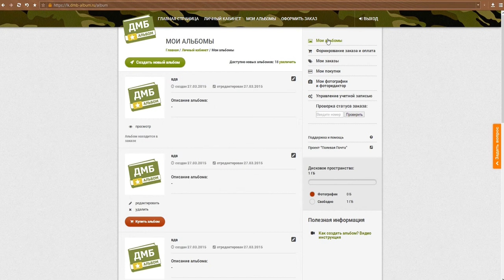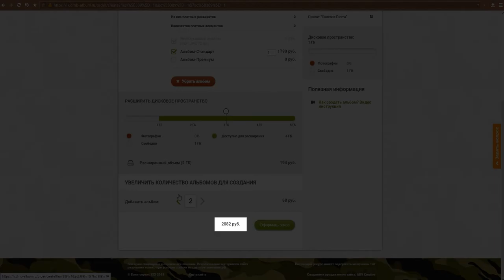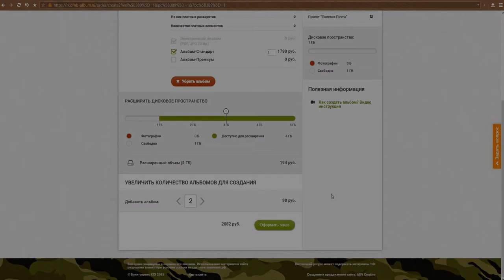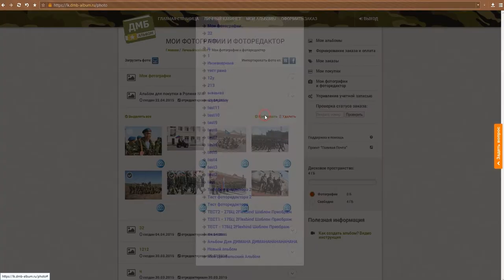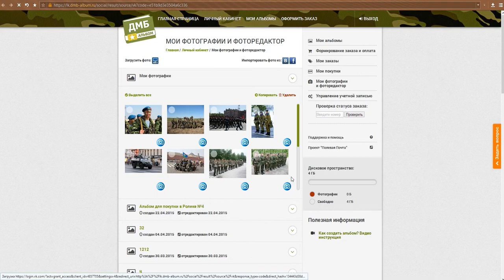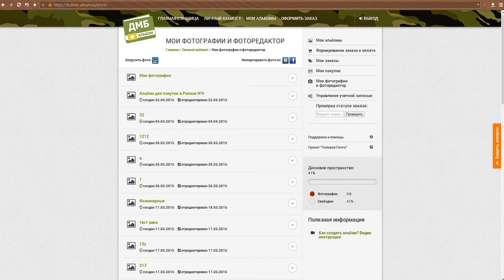Подробнее о личном кабинете